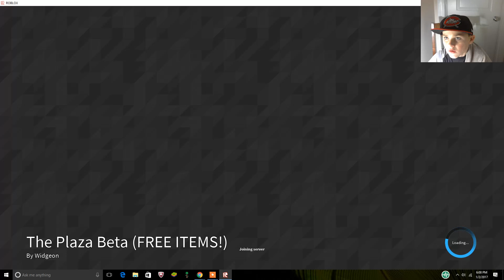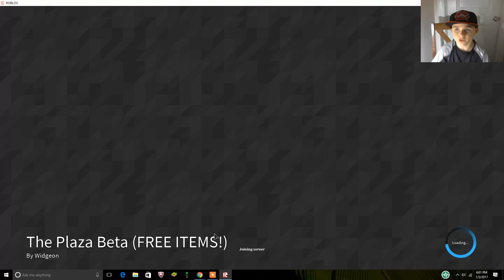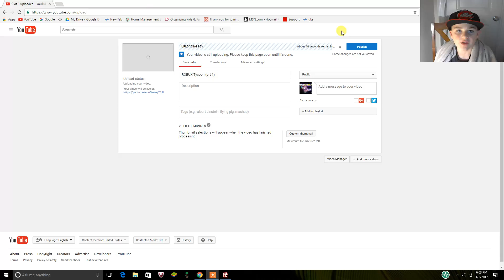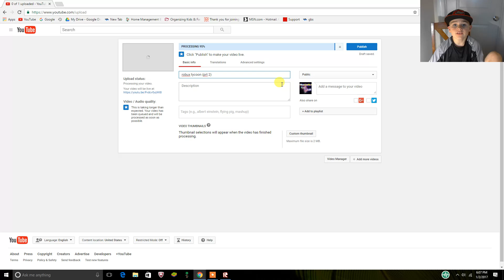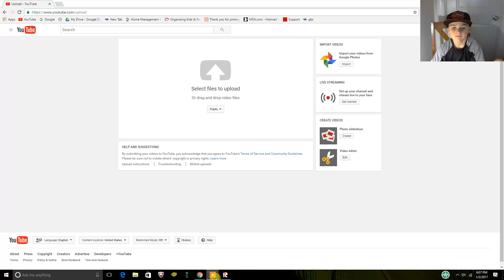Calling my bro Mitch and playing roblox